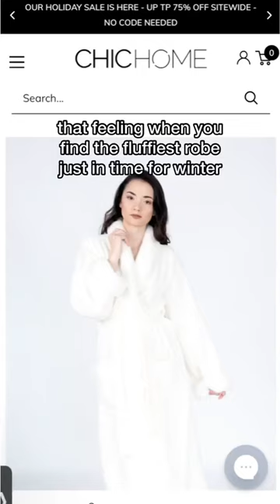Belgian Robe with Faux Fur Fleece Sherpa Trim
Treat yourself or a loved one to an extra cozy gift this holiday season!🎁🎄 Our super soft, ultra plush Belgian robes with faux fur Sherpa trim are simply wonderful😌